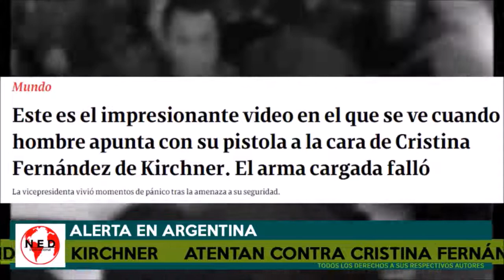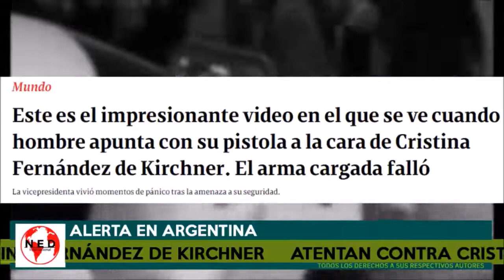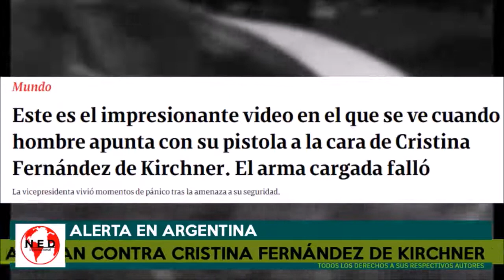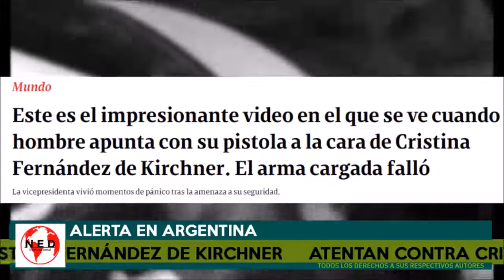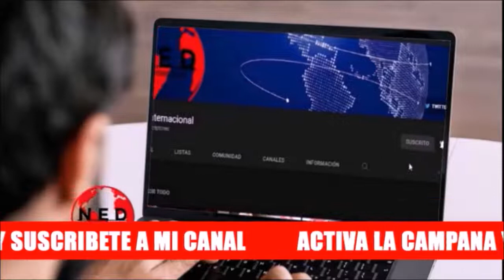COMPLETO REPORTAJE 🔴 Atentan contra Cristina Fernández de Kirchner en Argentina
Cortesia Hoy por Hoy Cadena Ser